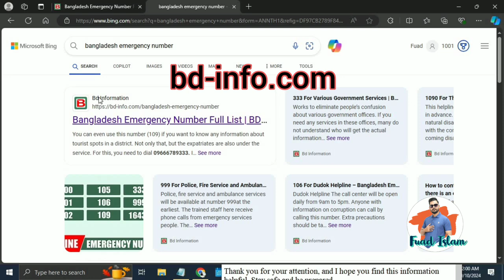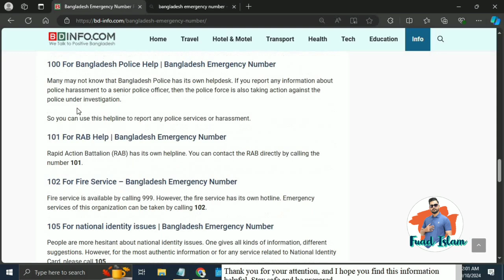Website Review Video part 2 | Bangladesh Emergency Number | BD Info | 999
Website review video 2 on Bangladesh Emergency Number.